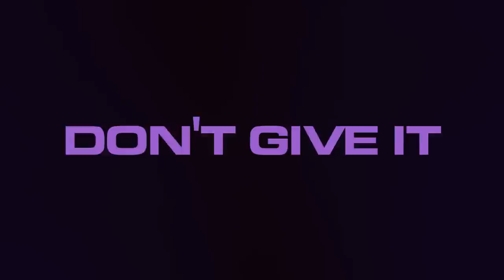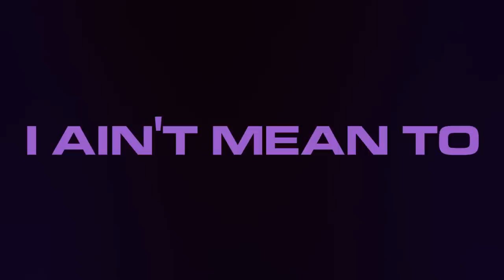Vianni - Complicated [Lyric Video]